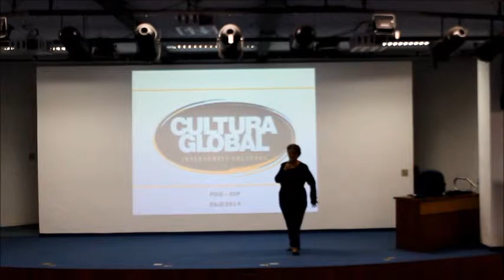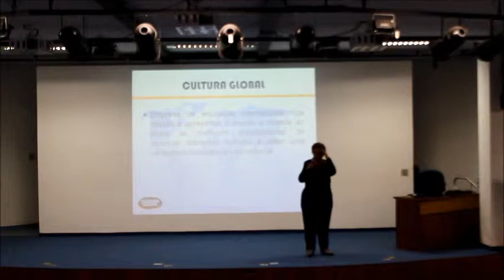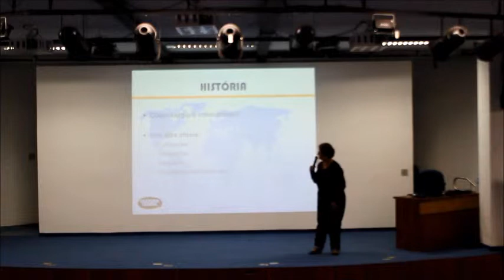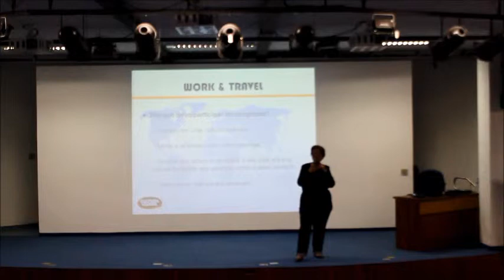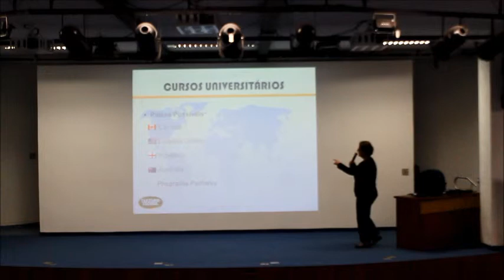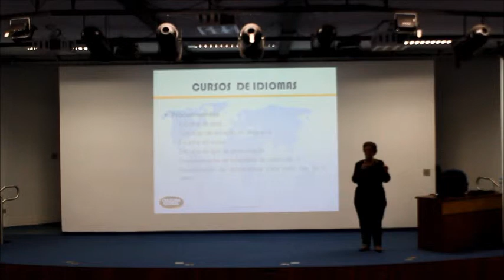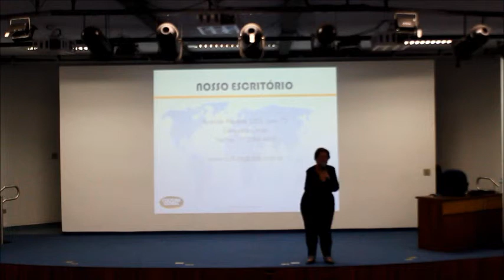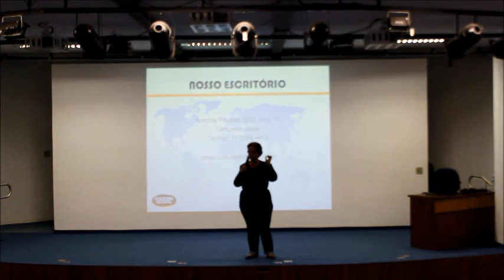IISiPoli - Intercâmbio Cultural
Palestra da Cultura Global, empresa especializada em programas interculturais, abrangendo intercâmbios de curta duração, tais como work and travel, study and work, estágios remunerados no exterior, cursos de idiomas, inclusive os focados em exames de proficiência, dentre outros. Uma ótima oportunidade para conhecer as diversas possibilidades de internacionalização!